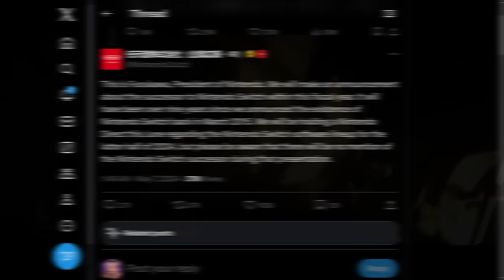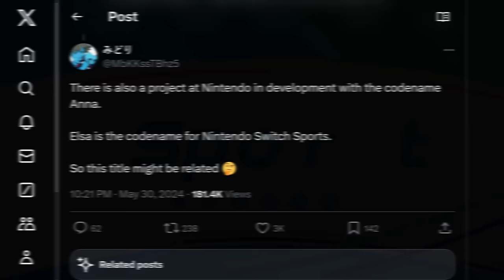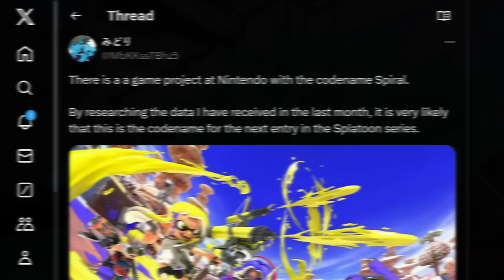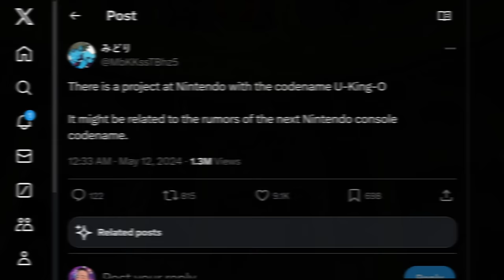The Leaked Switch 2 Launch Year Lineup is Insane!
Get ready for the ultimate gaming excitement as we delve into the leaked launch year lineup for the highly anticipated Switch 2! The rumors and leaks are pouring in, hinting at a lineup that will blow your mind.

00:00 - Intro
02:03 - Switch 2's Leaked Launch Lineup!
12:08 - Third Party Switch 2 Game Leaks
15:24 - Switch 2's Hype Cycle is Awesome!